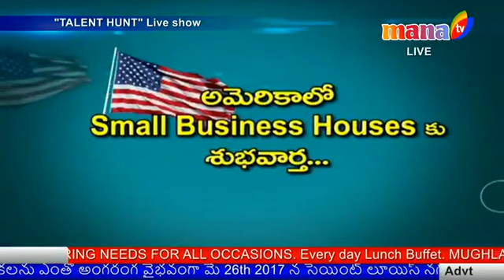Talent Hunt 5-8-2017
Talent Hunt is a wonderful Tv series to encourage talented singers, musicians, dancers and child prodigies and showcase their unique talents and gifts. The program is powered by MANATV.